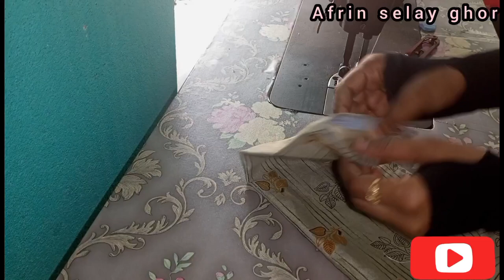সঠিক নিয়মে বডি থেকে সরাসরি যেকোনো মাপের হাতা কাটিং ও সেলাই করা শিখুন। sleeve cutting and switching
আসসালামু আলাইকুম বন্ধুরা আপনারা সকলে কেমন আছেন। আশা করছি ভালো আছেন। আর আমি ও ভালো আছি  আফরিন সেলাই ঘরে আপনাদের কে স্বাগত জানায়। Afrin sewing corse .যারা একদম নতুন তাদের জন্য। আফরিন সেলাই ঘর।

আজকে আমি আপনাদের খুব সহজে হাতা কাটিং ও সেলাই করে দেখাবো। যারা নতুন সেলাই কাজ শিখছেন তারা খুব সহজে এই ভিডিওটি দেখে যে কোনো সাইজের হাতা কাটিং করতে পারবেন।

When you are using this track, please add this in your description:

Watch:
Jo. Cohen - Sympa...

জামা থেকে মাপ নেওয়া।